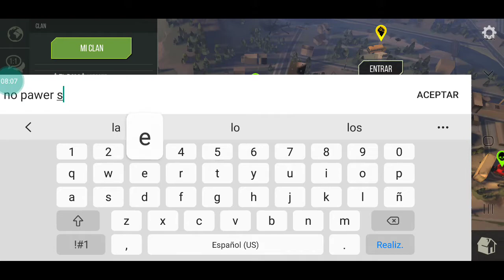Prey Day Survival Droops PvP Nos Gana Pawer Se Llevan Droops...Casi Muero